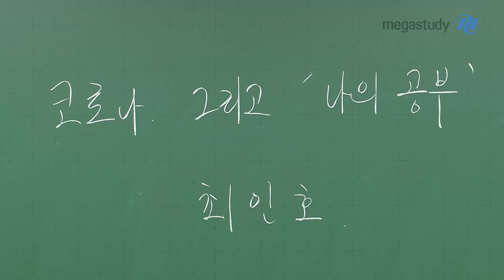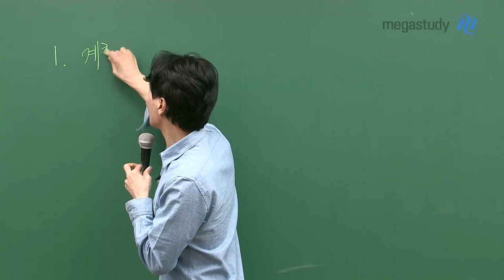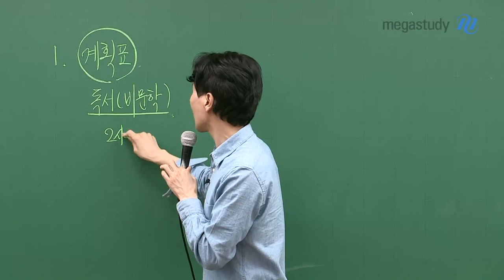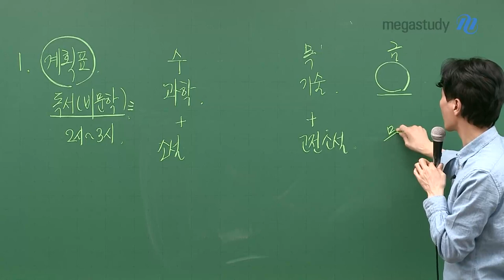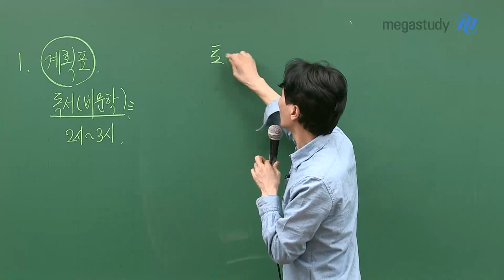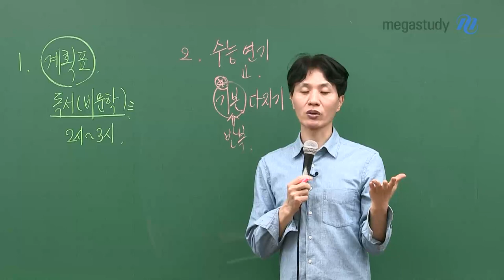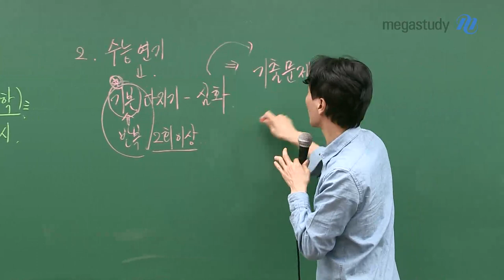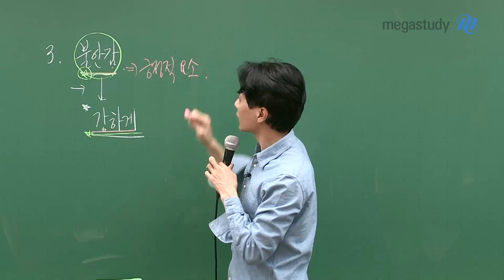[메가스터디] 국어 최인호 쌤 - 코로나, 그리고 나의 국어 공부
코로나로 인해 많이 혼란스러울 것 같습니다.
하지만, 우리에게 주어진 시간은 평소보다 많습니다.

공부에 손을 놓고, 나태해지는 태도를 지양하고,
나만의 시간을 어떻게 활용할지 잘 생각해봅시다.

1. 계획표
- 최인호 선생님이 추천하는 일주일 수능 국어 계획표를 공개합니다.

2. 수능 연기
- 기본을 더 다지는 시간을 갖도록 합시다.

3. 불안감
- 불안은 우리를 더 강하게 만듭니다.

어렵고 힘든 시기지만, 잘 극복할 수 있길 바랍니다.